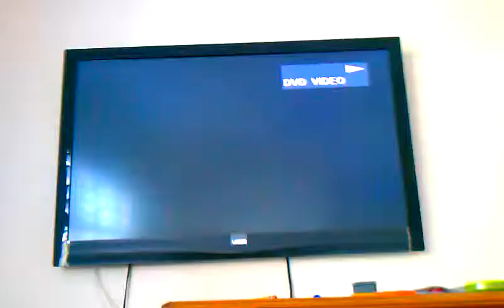LANG VAN introduction